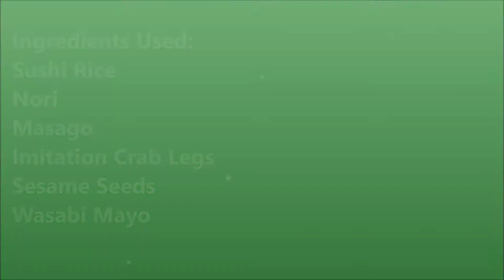SUSHI MAKING | HUBBY MAKES SUSHI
Hello and Welcome!  Thanks for joining me here on ChefWannabe's Life!

foodthoughtsofachefwannabe@DEADMASON

Chris Simmerman
Boystown, NE  68101

Be blessed, stay healthy and ALWAYS. eat good food!